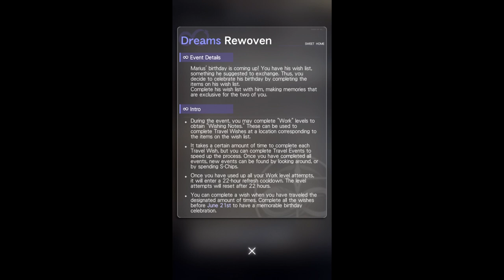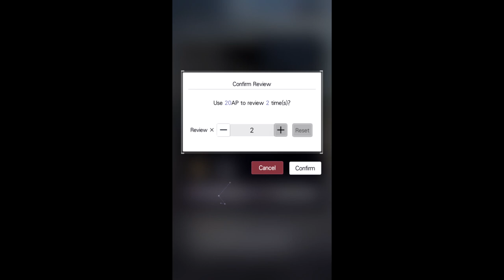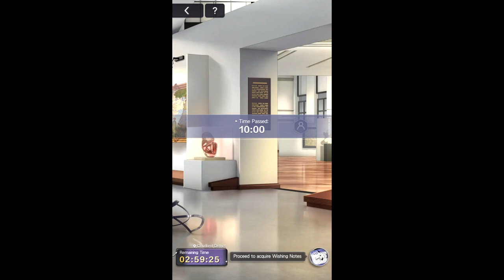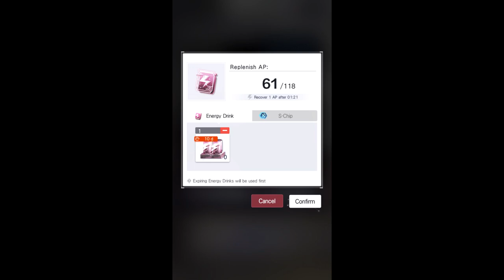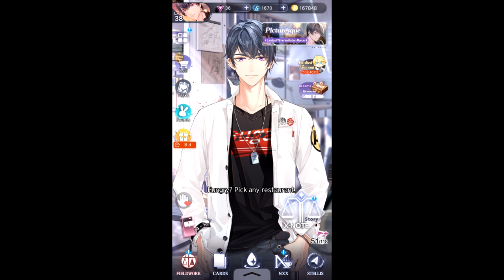Marius 2nd Bday Dreams Rewoven Part 1 | KR DUB | Tears of Themis